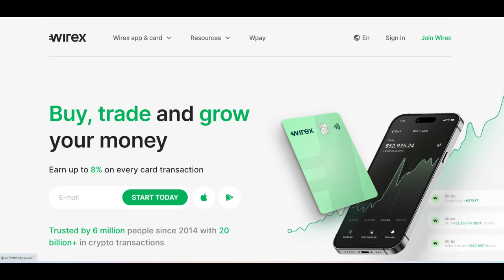🔥 Wirex Visa Card Review: A Seamless Crypto and Fiat Spending Solution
The Wirex Visa Card is a unique payment card that combines traditional banking with cryptocurrency, allowing users to spend both fiat and digital currencies with ease. One of the key benefits of the Wirex Visa Card is its ability to instantly convert cryptocurrencies into fiat currencies for everyday purchases, providing a seamless experience for crypto holders. The card is accepted globally wherever Visa is recognized, making it convenient for international transactions. Additionally, Wirex offers a mobile app that allows users to manage their funds, track spending, and earn rewards like crypto cashback, which makes it an attractive option for those who want to earn while they spend.

However, there are some drawbacks to consider. One of the main issues with the Wirex Visa Card is the fee structure, which can be confusing for new users. Although there are no monthly fees, there are charges for activities such as ATM withdrawals, currency conversions, and card issuance, which may add up over time. Some users have reported that the conversion fees for exchanging crypto to fiat are relatively high compared to other platforms. Moreover, while Wirex supports a wide range of cryptocurrencies, it doesn't offer the same level of crypto services and features as more dedicated crypto platforms, such as margin trading or decentralized finance (DeFi) integrations.

On the positive side, the Wirex Visa Card excels in providing security features, including multi-factor authentication and the ability to lock or unlock the card instantly via the app. These features provide users with peace of mind, especially when dealing with digital assets. The card also supports a variety of cryptocurrencies, including Bitcoin, Ethereum, and Litecoin, allowing users to diversify their spending options. The cashback program, which rewards users in cryptocurrency for eligible purchases, adds extra value, especially for those looking to build their crypto portfolio.

In conclusion, the Wirex Visa Card is an excellent option for cryptocurrency enthusiasts who want a convenient way to spend their digital assets alongside traditional currencies. While the fees and limited advanced crypto features may be a concern for some, its ease of use, security features, and crypto rewards program make it a compelling choice for those looking to integrate crypto into their everyday spending. Whether you're traveling internationally or just want an easy way to use your crypto for everyday purchases, the Wirex Visa Card offers a practical and secure solution.